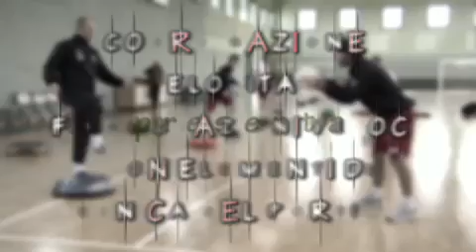Trailer Riela.flv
Lorenzo Riela propone una progressione di lavoro utilizzando parti, sezioni, blocchi della quale è possibile costruire sedute di allenamento con finalizzazione alla preparazione fisica in generale. Diago Polido propone invece 6 esercitazioni tattico-condizionali basate sulla difesa in inferorità numerica, sui calci d'angolo, sulle transizioni offensive (e relative difensive).